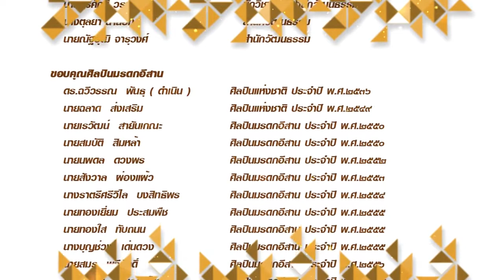ประวัติความเป็นมา หมอลำพื้น โดย คุณพ่อทองเยี่ยม ประสมพืช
ขอบคุณวีดีโอต้นฉบับ
Cr.มหาวิทยาลัยขอนแก่น